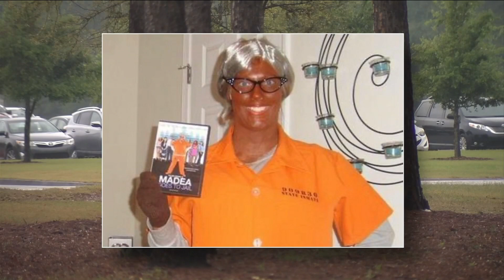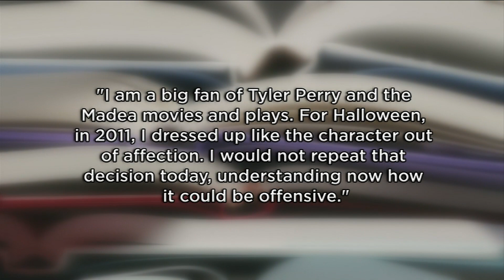Teacher Responds to Blackface Photo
A local private school teacher is responding to a photo of her in blackface. News4Jax reporter Joe McLean heard from the school and the teacher -- and he joins us live from TCA tonight.